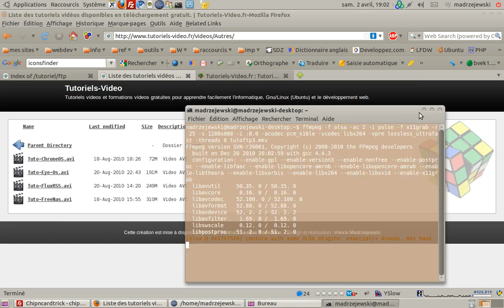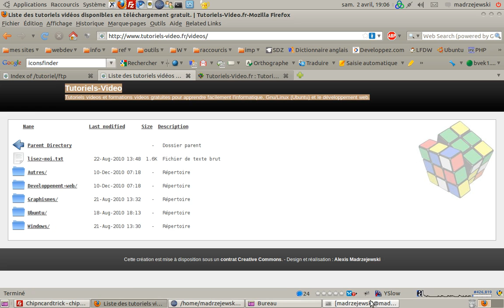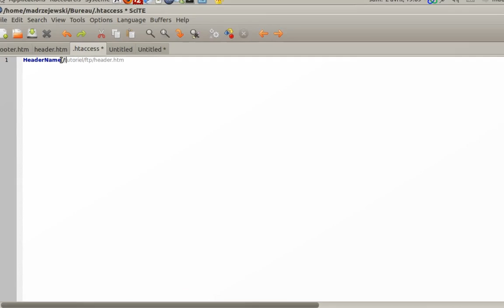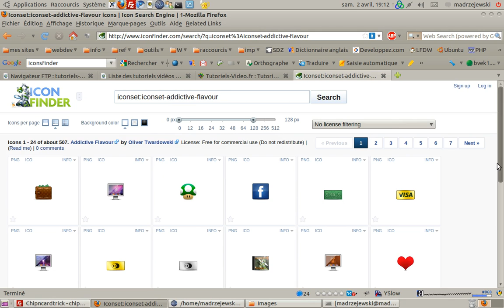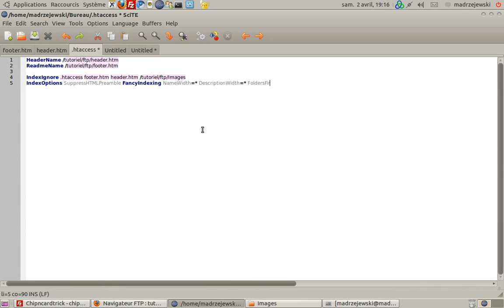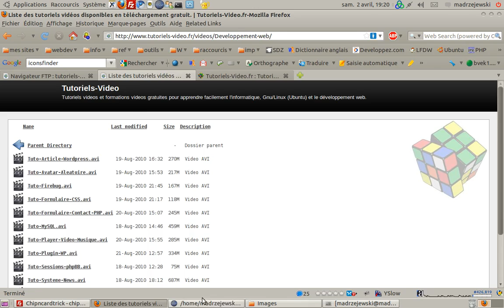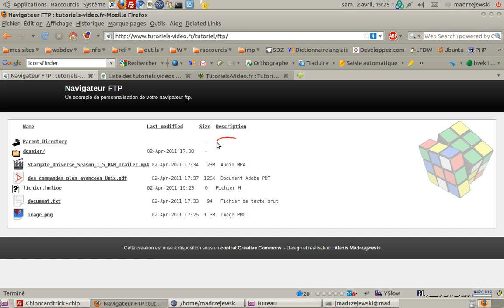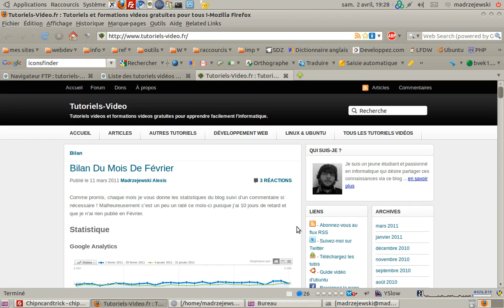Tutoriel vidéo : Personnaliser l'affichage de son FTP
Dans cette formation vidéo, vous allez apprendre à personnaliser l'affichage de votre FTP. Concrètement, vous allez pouvoir changer les icônes par défaut en fonction des types de fichiers, et ajouter un header et footer pour donner un style plus intéressant à vos pages. Tout cela avec un peu de code html/css et des htaccess.